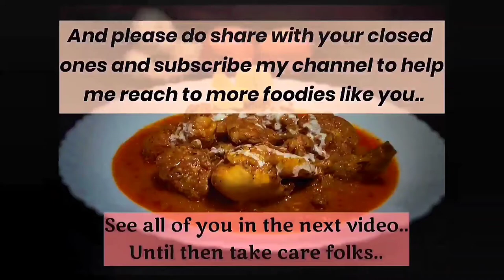Amritsari Chicken Masala| Authentic Punjabi Cuisine| Cookhouse of A Bong Chemist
Hey guyz, I am back with a new recipe again and this time it is a very famous Chicken dish which is the Amritsari Chicken Masala. The authentic amritsari styled recipe is just heavenly in taste and goes well with anything, rice or paratha whichever you want to couple with it..
I have tried to showcase the recipe as easily as I could through the subtitles/taglines. But any suggestions would be welcome.. Feel free to let me know anything in the comments section below.
And do tell me if you want to see any particular recipes of your choice.
I am active there much and you can sneak a peak to the photos of my other recipes already uploaded there!